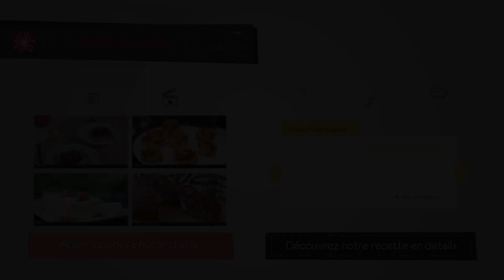Flûtes apéritif jambon, fromage parmesan, graines de pavot et de sésame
Pour l'apéritif facile et rapide, ces petites flûtes feuilletées seront parfaites ! En 5 minutes, elles sont prêtes à passer au four et à être dévoré !